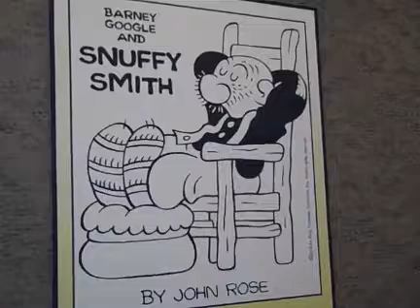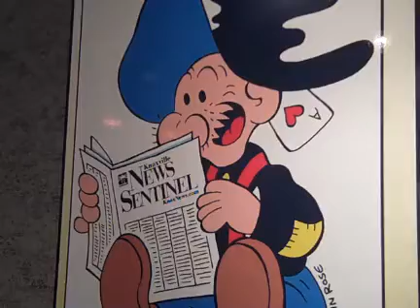Snuffy Smith Cartoonist John Rose Visits Knoxville News Sentienel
Cartoonist John Rose, the third artist to work on the long-running Snuffy Smith comic strip, visits the Knoxville News Sentinel to meet fans and speak about the strip's longevity.